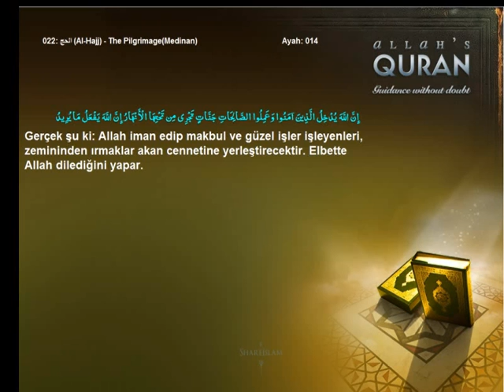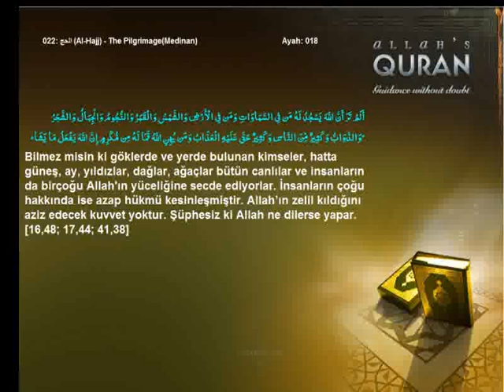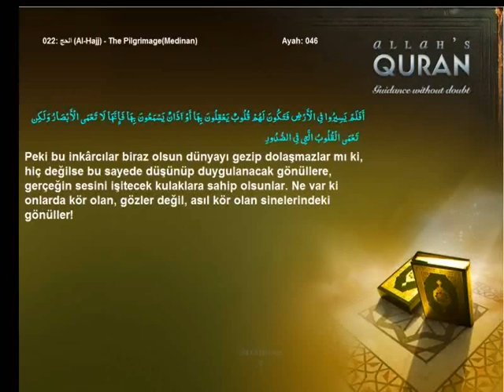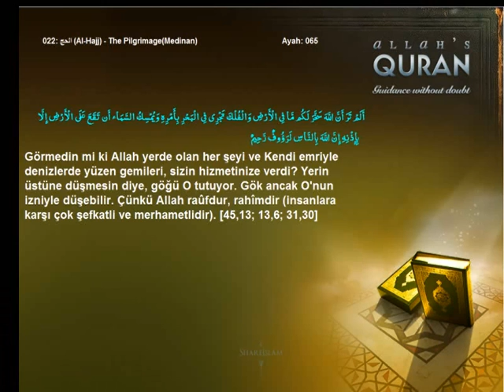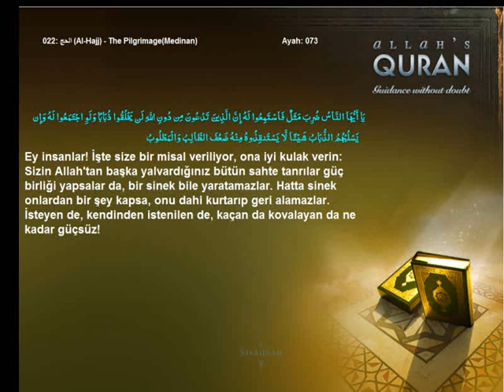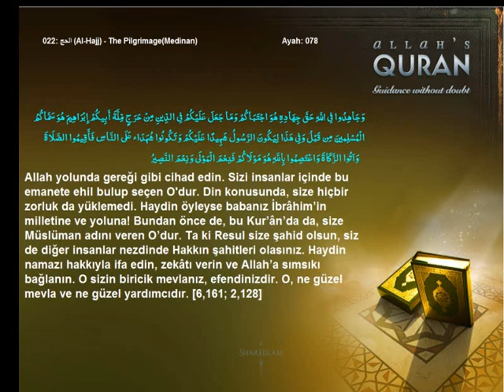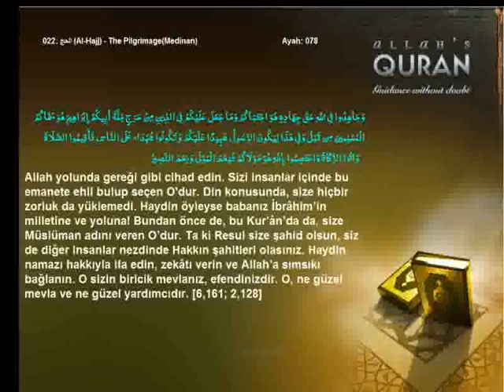Quran Turkish only 022 الحج Al Hajj The PilgrimageMedinanIslam4peace com